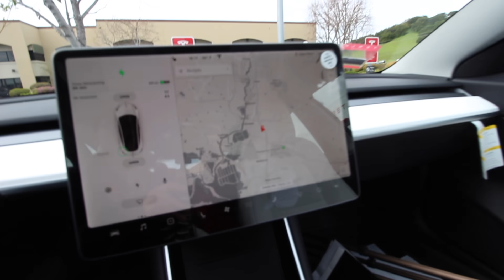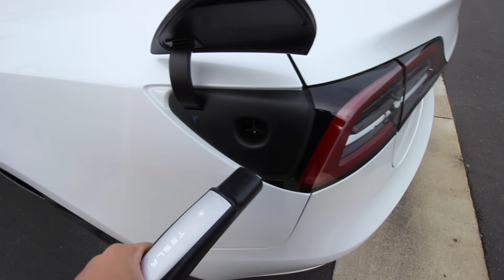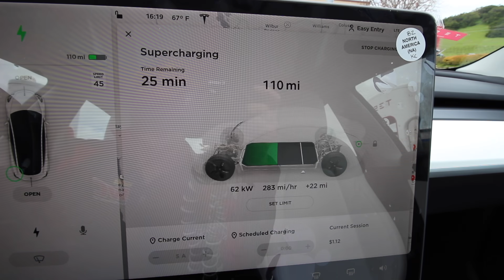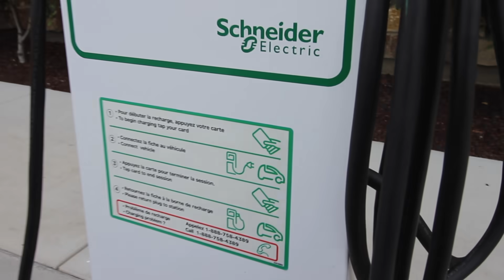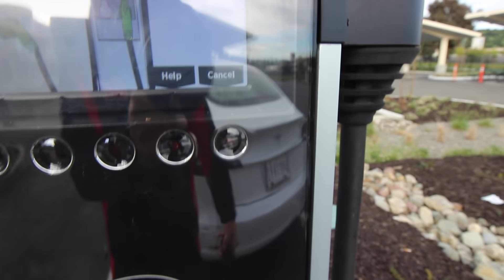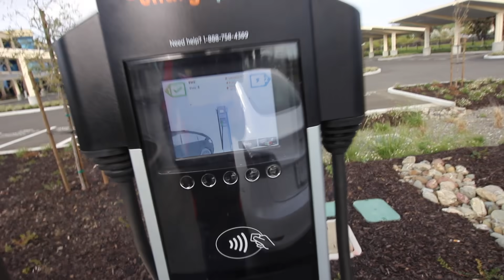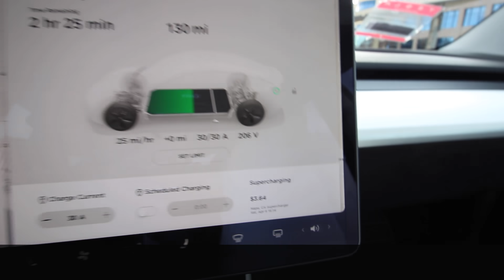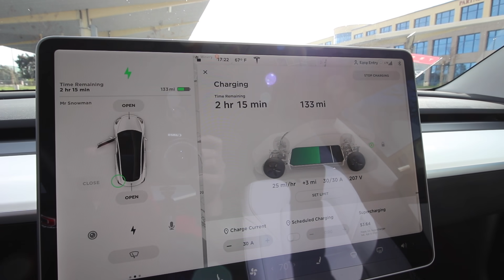Tesla Model 3 Standard Range Plus Supercharger TEST and Cost 2019 Chargepoint vs 120 outlet Napa CA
⚡⚡⚡ For a limited time (until May 28, 2019), Tesla is boosting Supercharging credit on new car purchases from 1,000 miles to 5,000 miles!

Napa Valley Supercharging Location. We compared Supercharger a level 2 public charging station and regular home outlet on a regular $35k Model 3 standard battery.
Ordering a Model S, 3, X or Y?
Click the link above and start your ordering process from there.